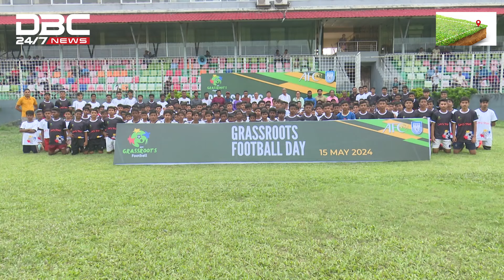সিলেটে উদযাপিত হলো 'এএফসি গ্রাসরুটস ফুটবল ডে ২০২৪' | DBC NEWS